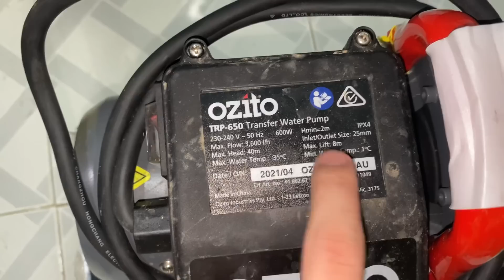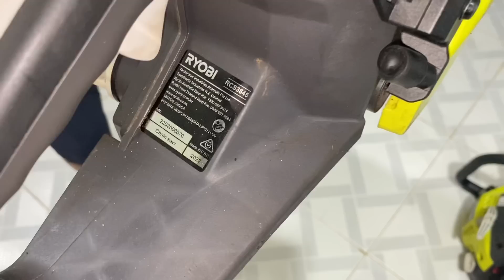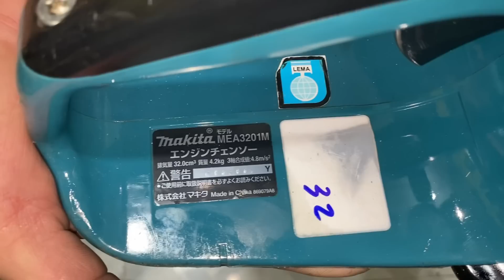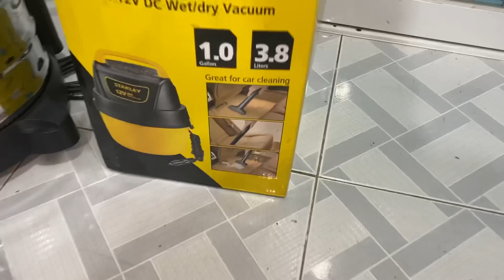Báo giá cuối tuần RYOBI OZITO 1/10 giá rẻ ☎️ 0965556657 - 0903689568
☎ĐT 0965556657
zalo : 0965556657